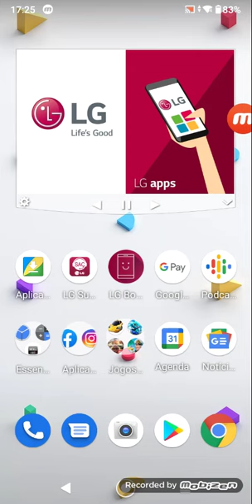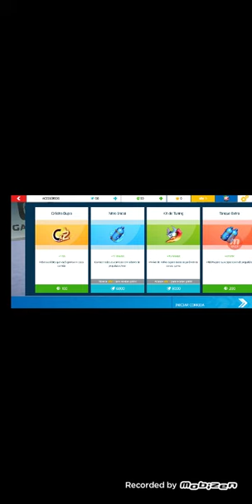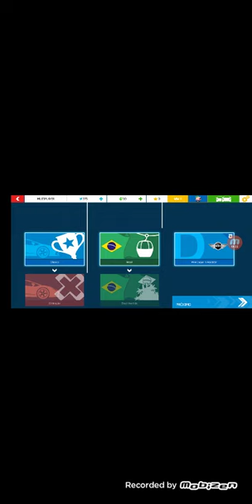JOGANDO ASPHALT NITRO NO (LG K22)